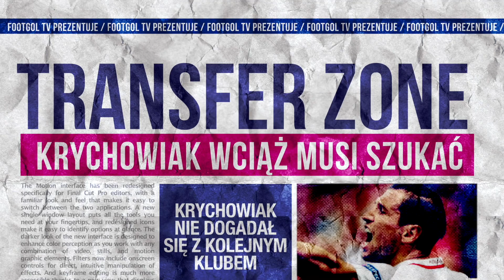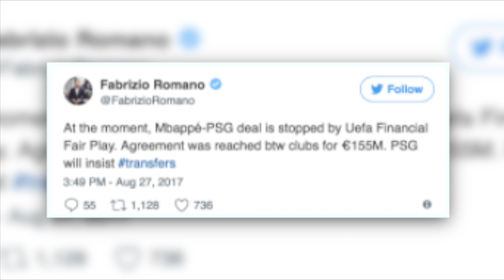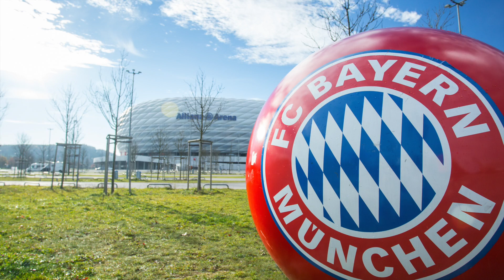KRYCHOWIAK NIE DOGADAŁ SIĘ Z KOLEJNYM KLUBEM! CZAS UCIEKA...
►Autorzy zdjęć:
Francesc Juan
Shutterstock.com
Christian Bertrand
Marcin Kadziolka
 Ververidis Vasilis
mr3002
AGIF
LevanteMedia
 ninopavisic
CosminIftode
Various-Everything’s
christiano barri
Marco Iacobucci
Tomasz Biderman
Vlad1998
Dziurek
CosminIftode
MediaPictures.pl
Fabrizio Andrea Bertani
Yuri Turkov
CP DC Press
Charnstir